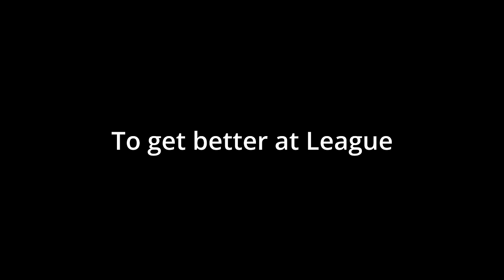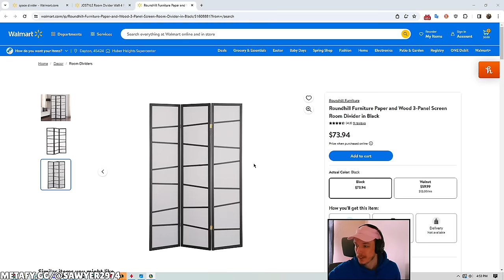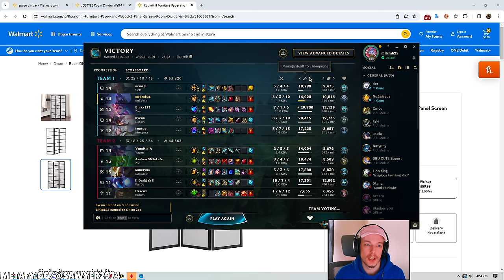Bel'veth Jungle Path: INVADE ➡ INVADE ➡ INVADE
How to Play Bel'veth Jungle & CARRY + Best Build/Runes | Bel'veth Guide Season 14
League of Legends Season 14 Bel'veth Gameplay Challenger Bel'veth Gameplay.